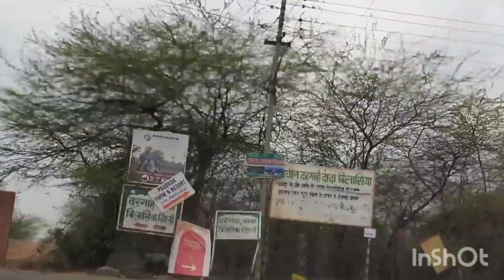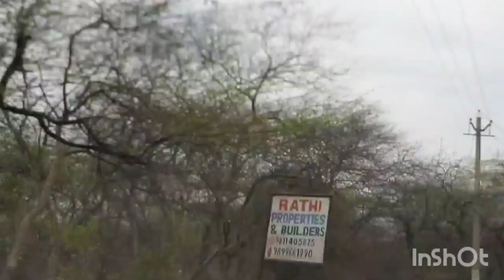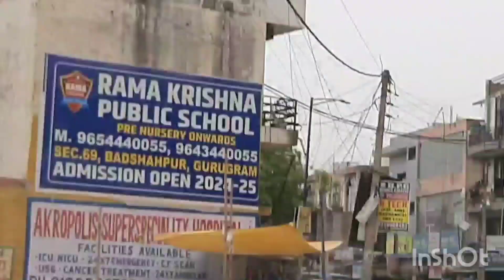Aravali ki pahadiyan 14,4,2024